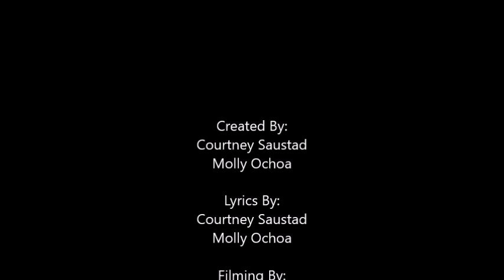Cats Ballad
Disappointed Love Ballad